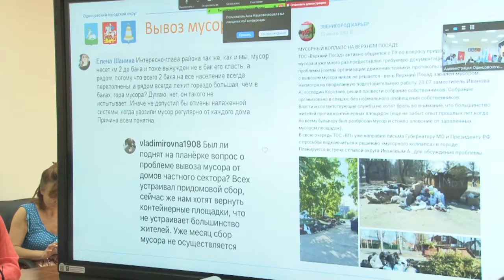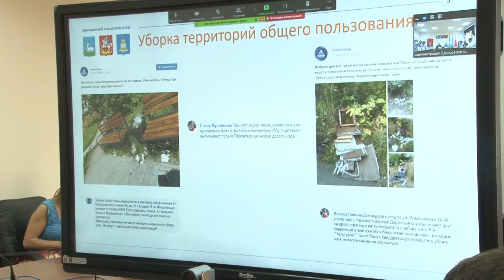Выездная инспекция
В рамках работы еженедельной выездной инспекции в Звенигороде заместители главы муниципалитета провели очередной прием граждан и рабочее заседание.